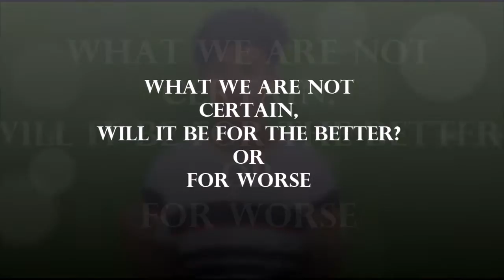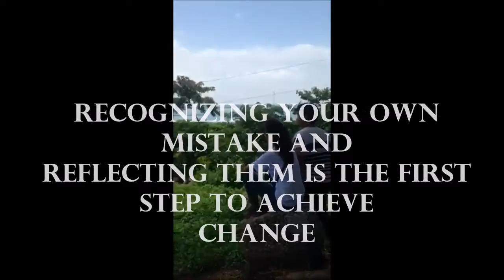We Are The Change! ChangeIsComing SLC AVP 2016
Team Members to be tagged in Facebook